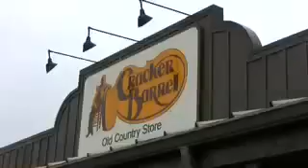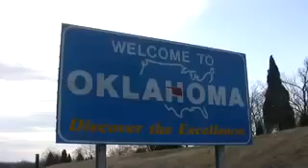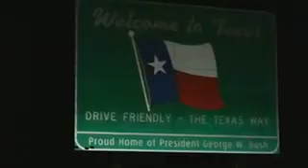The Lone Star State